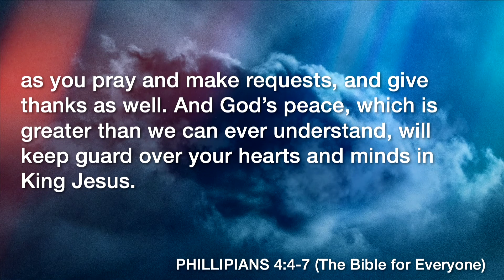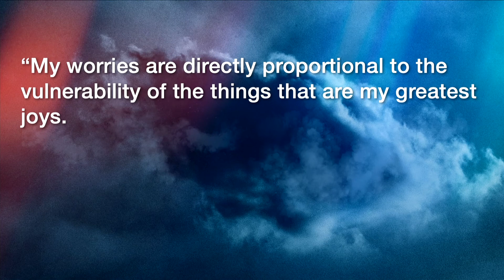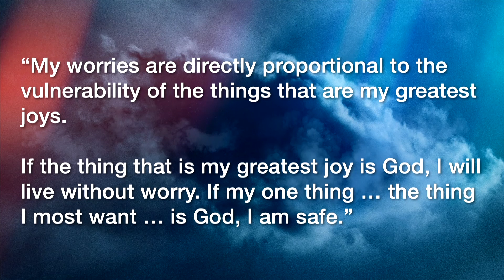The Practice Of Thanksgiving